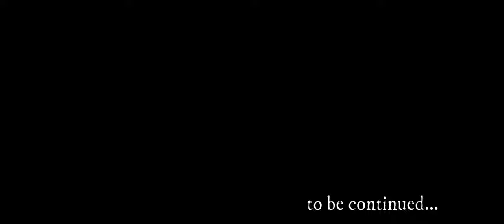Plans of the Pestilent | New World Roleplay Ch2/#9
Episode 9 - Plans of the Pestilent